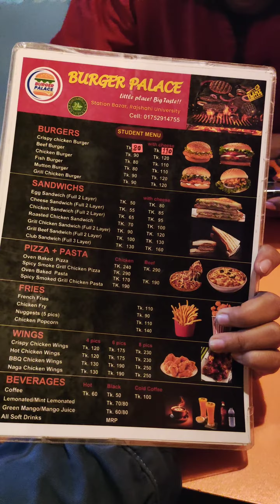আমার প্রিয় আলুর চপ ডিম চপের দোকান 😁 burger & sandwich review 😇